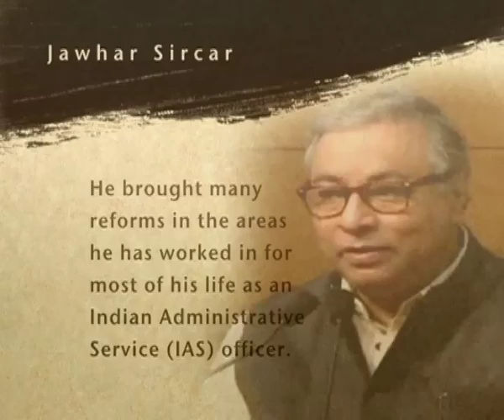Jawhar Sircar talks about Kalighat Paintings of India